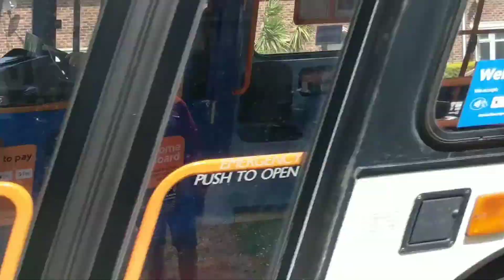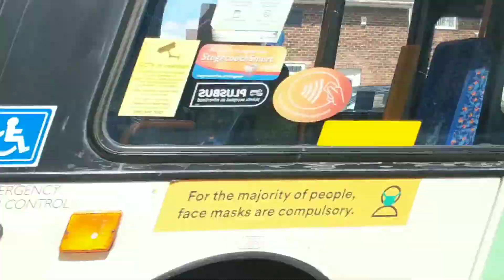Buses on Wynyard Road Route's 6 & 7 Part 3